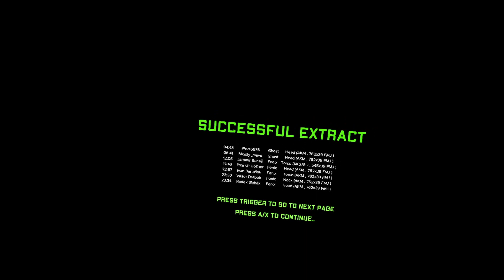How Long Can I Survive?│Ghost of tabor - One Day One life #1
Thank You Guys for watchng hope you enjoyed this new content!